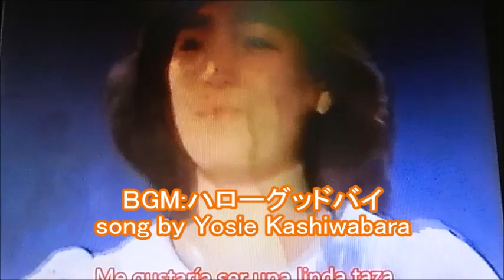霧氷＆オコジョ探訪【角間山】